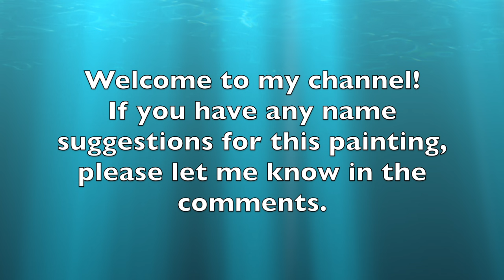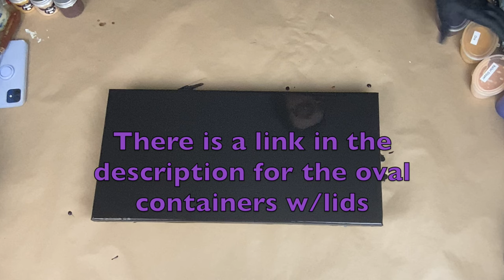DARK RICH COLORS Trying Out Different Color Palettes w/Syrah & Ore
I am getting out of my comfort zone more and more with different color palettes. This has been a fun new journey with This Little Piggies Pigments@thislittlepiggy3349

The Oval Cups I use to store the This Little Piggies (TLP's)
Link to travel blow dryer on Amazon
Amazon Link for my mini blower

Olga Soby's Art Academy's New Online Classes are filled with information all about her New Secret Pouring Recipe, different levels of paint brands, layering paint secrets, composition, including a new printable drip test for consistency.

The music is from a paid subscription to SoundStripe.

I hope you enjoy my videos, this has been an amazing journey that started over 8 years ago and it has been a Fun Mess ever since!

I apologize that I don't have exact recipes or measurements for any of the pours that I show.

Acrylic Pouring is more than a hobby for so many of us. I have been pouring paint for over 8 years. Painting is an incredible creative outlet for me, especially when I am not writing a picture book or young adult novel. I have suffered from Rheumatoid Arthritis since I was child and this art form allows me to ignore the bad days and enjoy the good days.